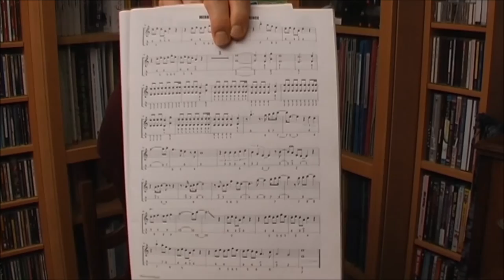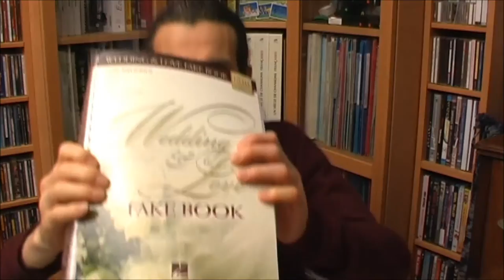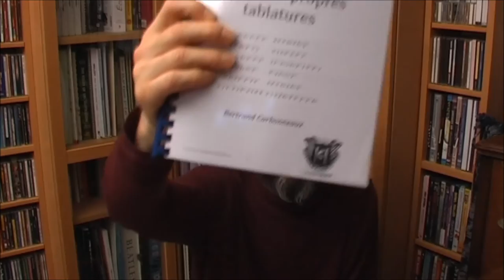harmonica VLOG - épisode 23 - Les Tablatures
Témoignages d'élèves qui ont suivi le stage "Ecrire vos propres tablatures"

RV prochain épisode de VLOG dimanche prochain 20 h

1. Apprenez à jouer votre tout premier morceau à l'harmonica en moins de 30 jours, même si vous n'avez jamais fait de musique de votre vie

3. Maîtriser les 20 notes naturelles grâce au Cercle des Marins d'Eau Douce

4. Maîtriser les 9 altérations aspirées grâce au Carré des Plaisanciers

5. Accéder à toutes les formations en illimité en devenant Compagnon de L’Émeraude

6. Devenir harmoniciste de blues grâce au Clan des Bluesmen

2. Likez la page Facebook de l'école d'harmonica